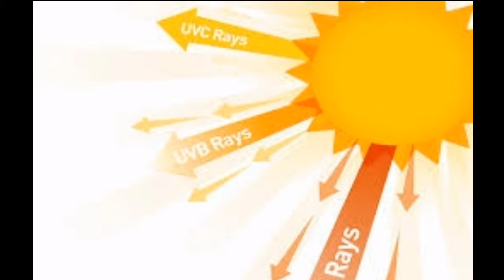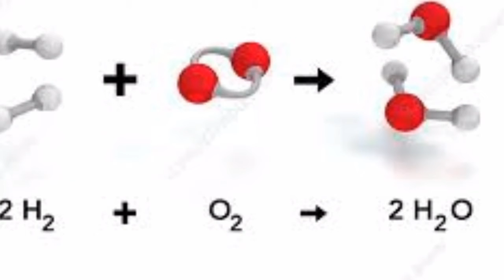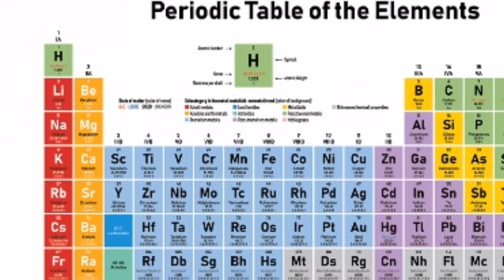Uses of Hydrogen Gas l Urdu| Mohaqqiq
Hydrogen is the chemical element with the symbol H and atomic number 1. With a standard atomic weight of 1.008, hydrogen is the lightest element in the periodic table. Hydrogen is the most abundant chemical substance in the Universe, constituting roughly 75% of all baryonic mass. Non-remnant stars are mainly composed of hydrogen in the plasma state. The most common isotope of hydrogen, termed protium (name rarely used, symbol 1H), has one proton and no neutrons.